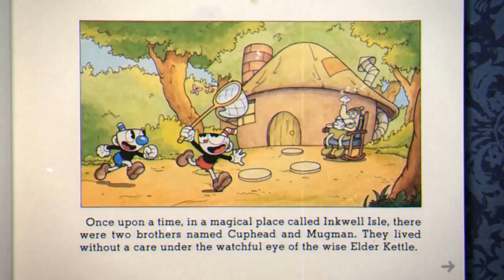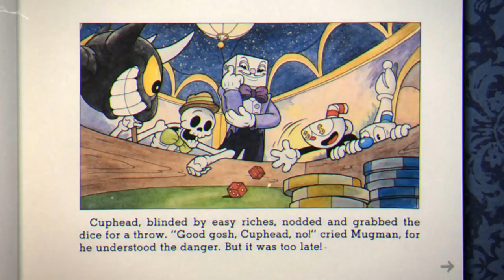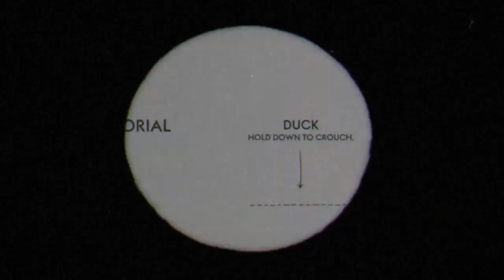Cuphead PS5 - Full Game 100% Walkthrough ()[Opening Cutscene]